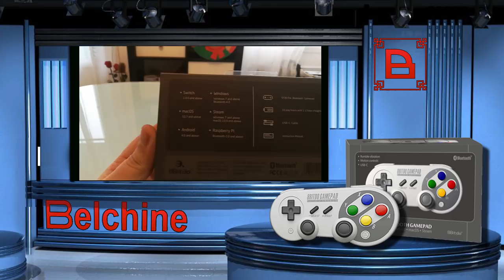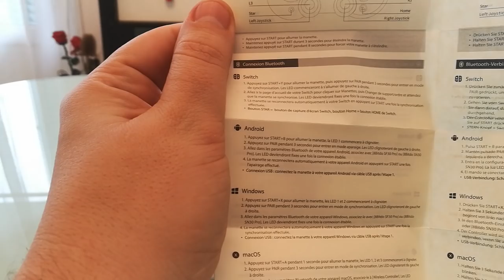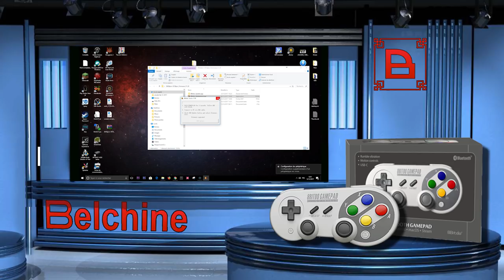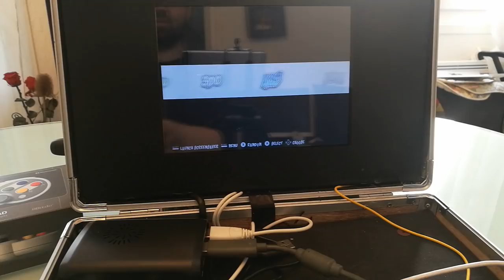[Unboxing - Test] 8BitDo Sf30 Pro [Belchine]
Salut a tous petit test aujourd'hui de la dernière née des studio 8BITDO la SFC30 PRO. Alors manette Ultime? la réponse dans ce test qui vous est proposé en partenariat avec BELCHINE !